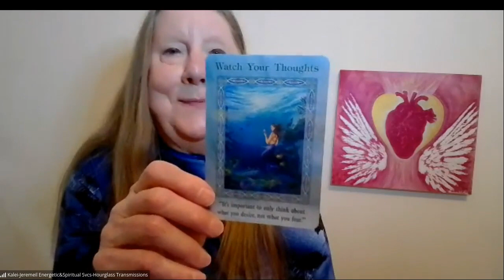20240723 Hourglass Transmissions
Channeler, Kalei, shares messages from Spirit.
The Theme for this Message is: It Just Gets Better and Better.
Message - - Be in the positivity. Good day sunshine. Does that start your day on the right note? Good day sunshine, repeat, repeat, repeat. You may look outside and say, but it's cloudy. No matter, visualize a sunny day. Visualize yourself going out and feeling the rays of the sun upon your body. Not too hot, just right. This is your desire, your desire to be comfortable. But enjoy the best.
Refrain from the negativity. Refrain from doubt and lack. Where is this all coming from? Well, might we say it comes from your lineage, your programming, your conditioning.
Let us start anew. Can you say that I am going to start anew. I am going to start with positivity. I am going to monitor my thoughts. I am going to love myself first. I am going to find the joy in my life, first. I am going to radiate from my heart the goodness that is coming to me and I'm sending it back out to others.
Reflection. Can negativity be reflected on to you? Possibly. You can put up your shield, and send it back. You can refuse to accept and choose to accept the goodness.
Yes, they talk about the shadow sign. Yes, acknowledge the shadow, but send it on its way. Move along, move along. Yes, smile, with joy in your heart when you can smile. Release the heaviness. Watch how you're feeling. And when you feel that heaviness, pause, acknowledge, and send whatever on its way, it is truly a gift you have. You do not have to stay in the doldrums.
You have a choice. When those thoughts come into your mind that are putting you down, tell that voice to stop. Allow that voice to take a break. That voice is there to help protect you. When these messages that are not in your highest and best are coming through, say enough. Go take a walk. And allow yourself to calm down, and to reposition yourself in a mode of loving yourself, realizing what is happening. Take steps to redirect, redirect, isn’t that what you hear from your GPS? Well, it may stand true to your own personal guidance system.
Listen to that voice, of positivity, that voice that is helping to guide you, that voice that is giving you courage, confidence, and allowing you to rediscover who you are. It just gets better and better and better. To be able to hear that voice of reason, we may say your soul, you must monitor your thoughts. You may have to adjust your frequency, your vibration and to do so, you may have to go into meditation or just sit quietly. We may say it may take going into an altered state. You may say, “I don't have time for this.” Oh, yes, you do because these are messages to help you grow in your life. Why not receive the messages now rather than later?
It is up to you to find your path, sooner than later. It is good. Sing a happy song. Sing a nonsensical song to you, but it brings you a sense of joy, a sense of alivement.
Free yourself. Freeing yourself. Welcome to this new day. Welcome the new you. It is an honor to meet you again.
Listen to the voice of reason. It is beautiful. It is a message to you alone. We love you, continue to stay on course.
We're here to assist. We may give you a nudge, but it is just a heart-felt nudge. We love you; we honor you, Namaste.
The topic for the day and related "earworm songs" are followed by Heart Coherence and then individual channeled messages from Kalei. Song/s or Music that is Referenced:
Song: Good Day Sunshine by the Beatles. – Songwriters – John Lennon/Paul McCartney
Card Decks Used: Magical Mermaids and Dolphins – Doreen Virtue – Watch Your Thoughts – It’s important to only think about what you desire, not what you fear.